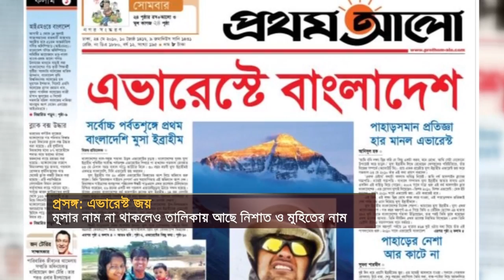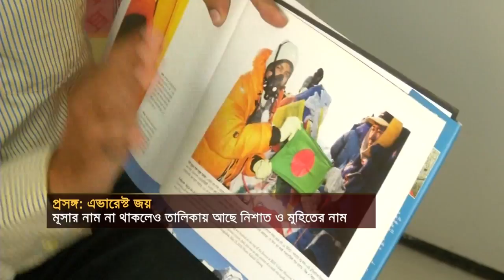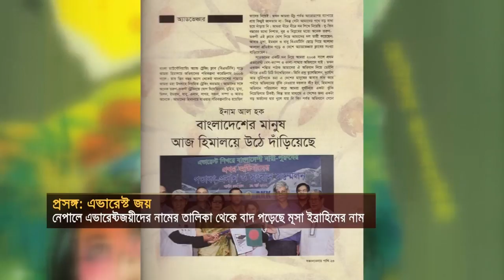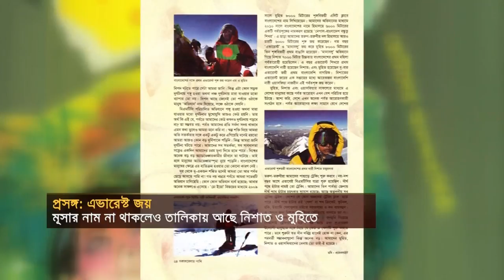Musa Everest Controversy 1 PKG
Musa Ibrahim, a mountaineer of bangladesh, who claimed to be climbed the Mount Everest. with lots of Controversy arise with his claim Special Correspondent of Ekattor Television explored the truth. he proved that Musa was fake in his Claim. story 1.